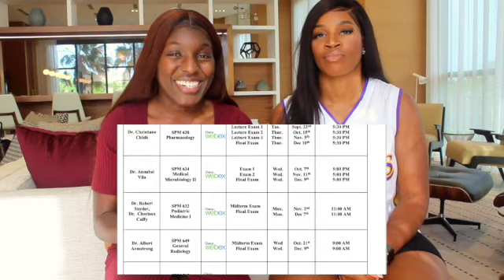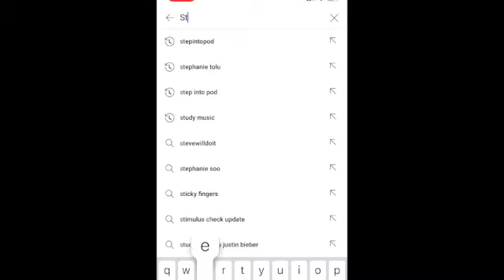2nd Year Medical School: Our First Week Back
This video is about our first week back for fall of our second year. We will be talking about the classes we are taking this semester, our favorite classes and our new home offices and setups.

Let us know if there is anything you would like us to cover in our future videos!